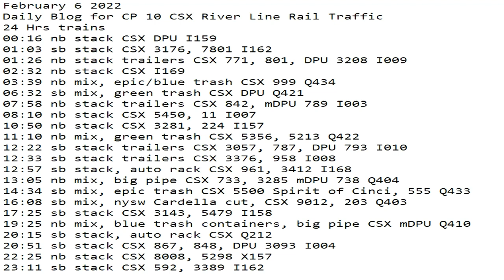February 5 2022 24 Hrs CSX Trains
24 Hrs trains
00:16 nb stack CSX DPU I159
01:03 sb stack CSX 3176, 7801 I162
01:26 nb stack trailers CSX 771, 801, DPU 3208 I009
02:32 nb stack CSX I169
03:39 nb mix, epic/blue trash CSX 999 Q434
06:32 sb mix, green trash CSX DPU Q421
07:58 nb stack trailers CSX 842, mDPU 789 I003
08:10 nb stack CSX 5450, 11 I007
10:50 nb stack CSX 3281, 224 I157
11:10 nb mix, green trash CSX 5356, 5213 Q422
12:22 sb stack trailers CSX 3057, 787, DPU 793 I010
12:33 sb stack trailers CSX 3376, 958 I008
12:57 sb stack, auto rack CSX 961, 3412 I168
13:05 nb mix, big pipe CSX 733, 3285 mDPU 738 Q404
14:34 sb mix, epic trash CSX 5500 Spirit of Cinci, 555 Q433
16:08 sb mix, nysw Cardella cut, CSX 9012, 203 Q403
17:25 sb stack CSX 3143, 5479 I158
19:25 nb mix, blue trash containers, big pipe CSX mDPU Q410
20:15 sb stack, auto rack CSX Q212
20:51 sb stack CSX 867, 848, DPU 3093 I004
22:25 nb stack CSX 8008, 5298 X157
23:11 sb stack CSX 592, 3389 I162